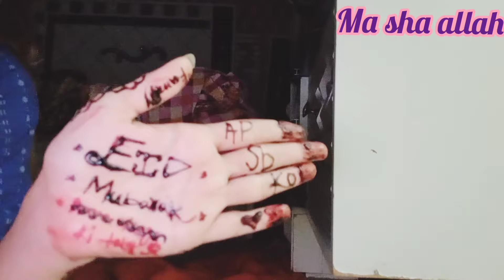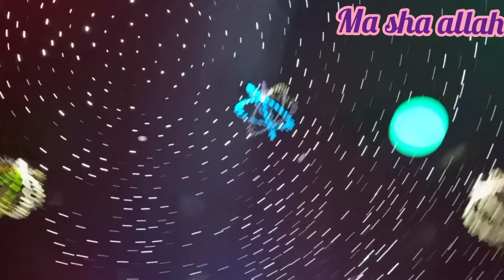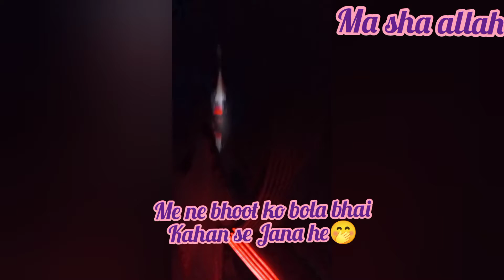eid Mubarak 2022 || sag pori bnai || boulevard mall gaye || alfajr gaye❤eidmubarak2022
me ne bhoot se kia maze ka sawal

is se phone bhi me yahn gai thi tb to bhut hi funny seen how tha😆